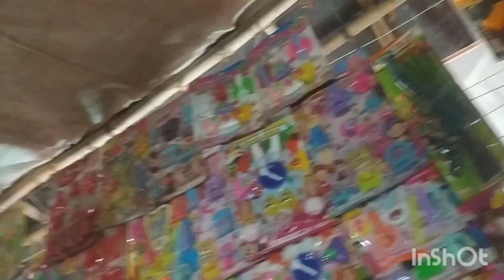আন্দুল রাসমেলা 2023 / কি কি কিনলাম 😱😱 এটি হবে ভাবতে পারিনি/ mela vlog